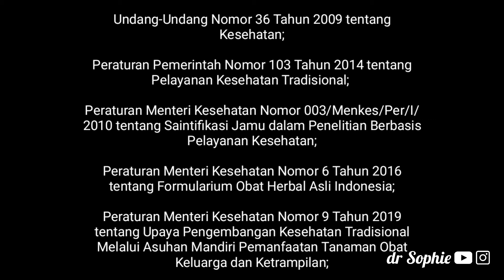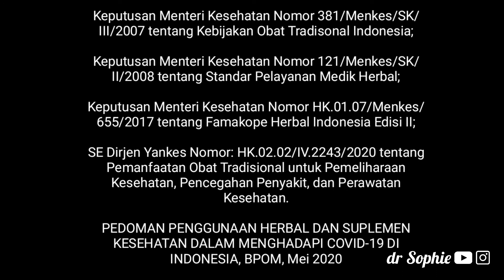252 - Pemanfatan Herbal Jahe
252 - Pemanfatan Herbal Jahe

Untuk memudahkan Sobat Sehat mencari video, saya telah mengelompokkan dalam playlis dibawah ini. Semoga membantu ya..